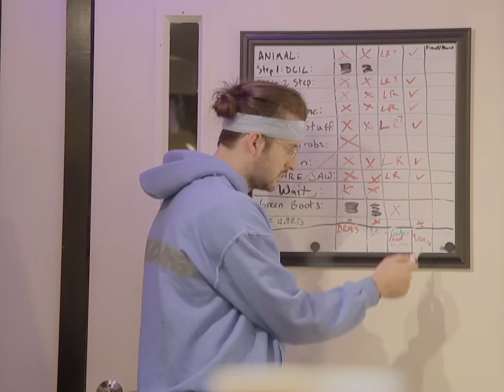Me Like Bees - The Right Stuff (Official Music Video)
The official music video for "The Right Stuff" from Me Like Bees.

LYRICS
Make a career out of cutting it close
It’s what we know
Such a nightmare, but the money we roll
When the boys sing

We got the right stuff
Not too much, just enough
Leavin’, come ride with us

At the end of the proverbial road
When we’ve grown old
Write a book about all the things that we know
And how the boys sang

Directed by Wes Walker